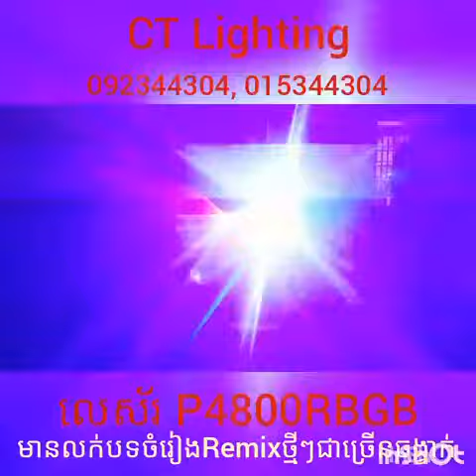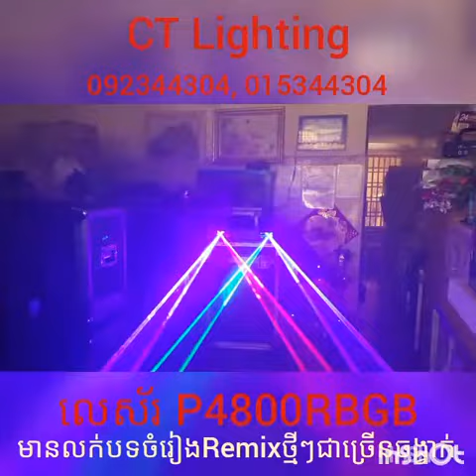CT Lighting Laser P4800RGB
Laser P4800RGB is good to use in club or pub...